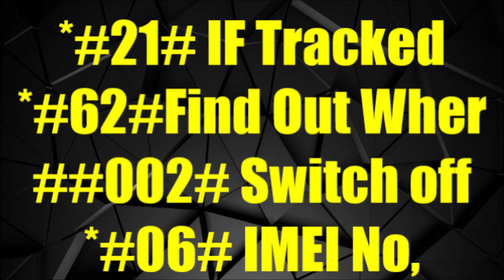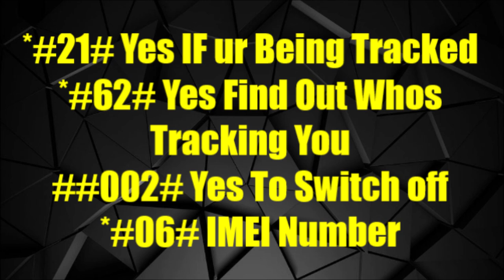Find Out if your phone is being tracked whos tracking and and how to block those monitoring ur mobil